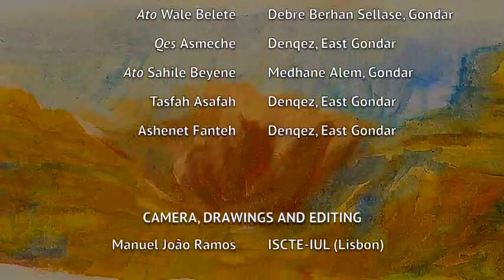Gondari Voices. Legends from Northern Ethiopia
Gondari Voices – Legends from Northern Ethiopia is a short film shot and edited by Manuel João Ramos (researcher at CEI-IUL), based on popular oral stories about a turbulent period in Ethiopian political and religious history. The narrators, local elders who perpetuate ancient Amhara oral traditions, weave a series of interconnected tales about a sacred quest of the Ethiopian kings for a site to found the kingdom’s capital, and their fantastical interactions with angels, foreigners, prophets and holy slaves.
The film is a complement to the book by the same author: Of Hairy Kings and Saintly Slaves – An Ethiopian Travelogue (Oxford, Kingston Publishing, Aug. 2018).